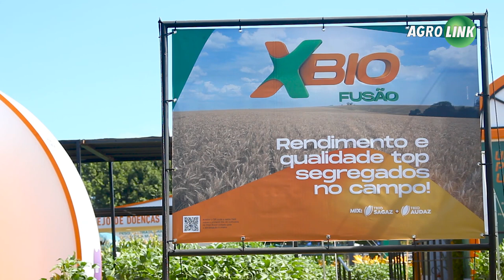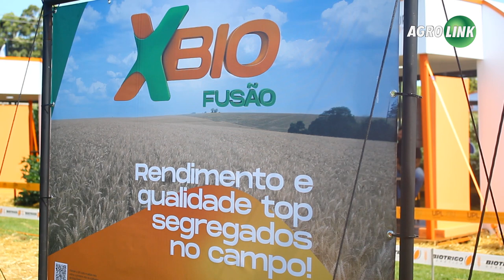VÍDEO EXPODIRETO 2022: a safra 2022/23 de trigo vai combinar cultivares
Triticultores do Sul do Brasil vão passar a contar com uma opção inédita: um produto que reúne em um só um mix de duas cultivares. Fomos conhecer os detalhes desta cultivar no estande da Biotrigo Genética, na Expodireto Cotrijal.